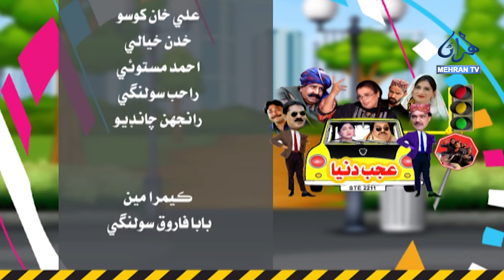AJAB DUNIYA || EP#05 || Drama || MEHRANTV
AJAB DUNIYA is a Sindhi comedy TV serial. This serial is known for its interesting stories, interesting characters and funny dialogues.
The story of the serial revolves around a village where strange people live. Among these strange people there is a big man who sometimes forgets his greatness, a small man who sometimes forgets his smallness, a very poor man who sometimes forgets about his poverty, and there is a very rich man who sometimes forgets about his wealth.

The dialogues of the serial are often humorous and make the audience laugh. Serial stories are also interesting and attract viewers.

AJAB DUNIYA is a successful comedy TV serial that invites viewers to laugh and be entertained. This serial is in Sindhi language and is aired on Mehran TV.
MehranTV is a Pakistani television channel that broadcasts a variety of programs, including dramas, comedies, and news.